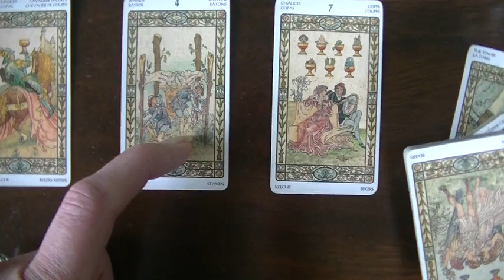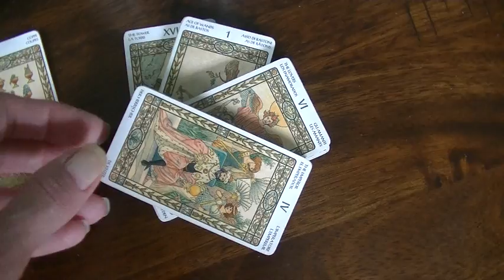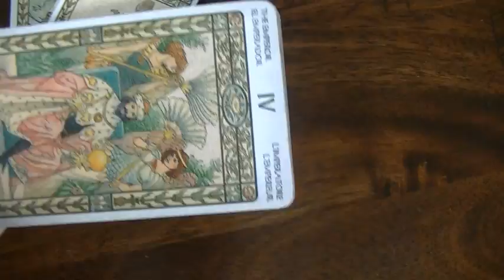TWIN FLAMES Personal 411 Portal Quickie :) (for my DMs)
Well there are some rules to the anything you want part but main message is he only wants it within the connection we share with each other is what i felt of course and the cards reflect that. Remember DF these are DIVINE Masculines coming online now so if you don't get contact from your DM he's not ready and we don't eat raw dough we wait for them buttery croissants to waft their essence then we know it's time. ENJOY!!! :)